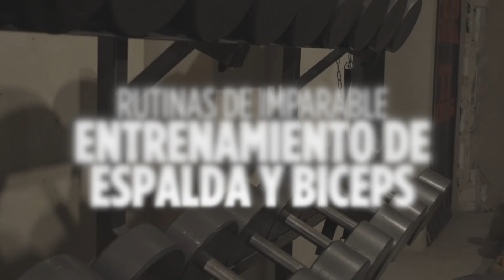Rutina de espalda y bíceps para ganar hipertrofia y fuerza - HALETROFIA